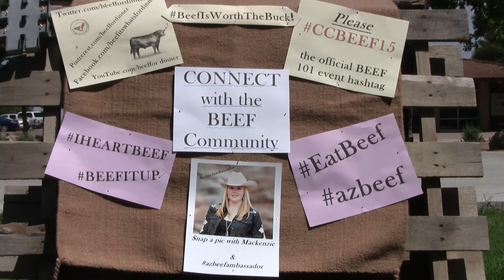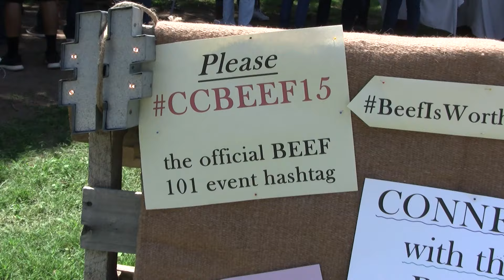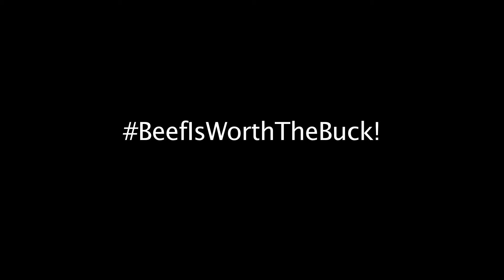BEEF101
AZ Beef Ambassader MacKenzie Kimbro, presents Beef 101, to the students staff, and community of Cochise College Douglas campus.